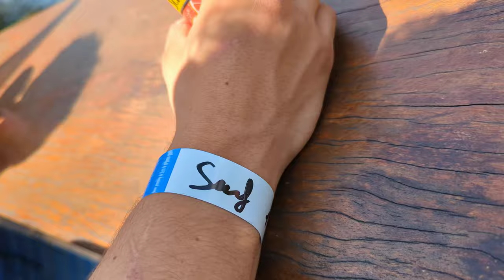Family tries surfing the Hamster Wave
I convinced the family to try what I call the "Hamster Wave" at Exo38 Wake & Surf Park in Tencin France.